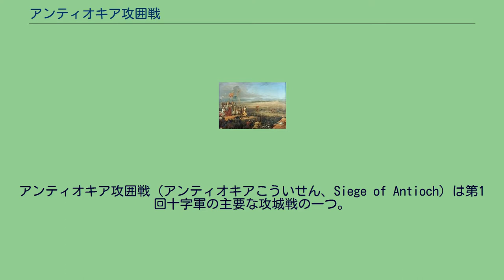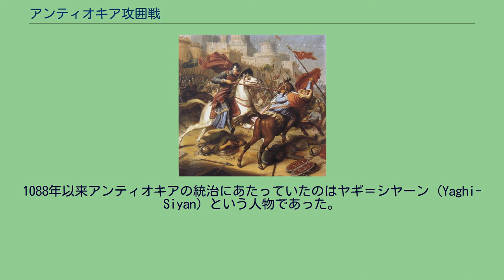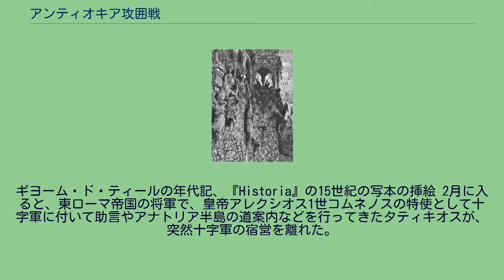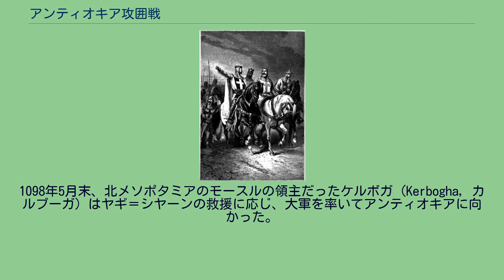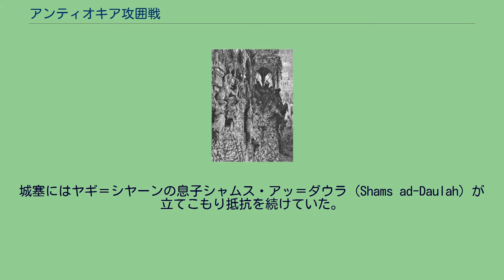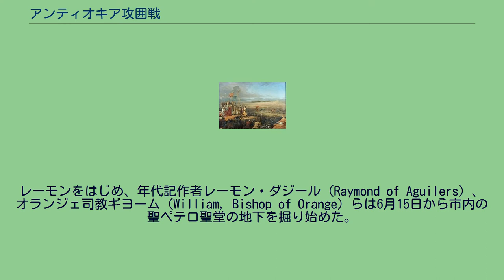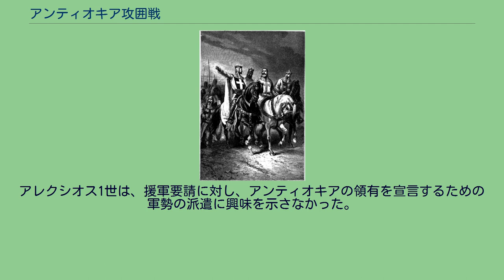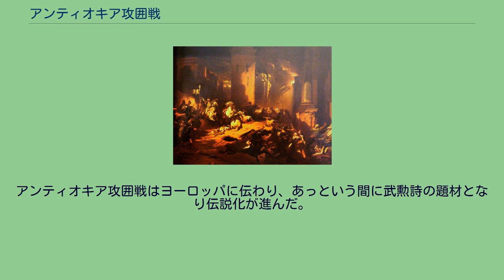アンティオキア攻囲戦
アンティオキア攻囲戦（アンティオキアこういせん、Siege of Antioch）は第1回十字軍の主要な攻城戦の一つ。
1097年10月から1098年6月まで、シリア地方の重要都市アンティオキアを舞台に戦われた。
第一段階は、十字軍が都市を守るセルジューク朝系のテュルク人などムスリムに対して行った攻城戦で、1097年10月21日に始まり1098年6月2日に都市が陥落して終了した。
第二段階は、アンティオキアを制圧した十字軍に対し救援に駆け付けたムスリム軍が行った攻城戦で、1098年6月7日に始まり6月28日に十字軍が城外でムスリム軍を破り終了した。
アンティオキアはかつてセレウコス朝およびローマ帝国のもとで東地中海随一の大都会として繁栄した街であり、中世にはウマイヤ朝と東ローマ帝国が争奪する前線の都市となって荒廃に向かったものの、6世紀の皇帝ユスティニアヌス1世が築いて以来の難攻不落の城壁で知られる重要都市であった。
城郭都市は、西はオロンテス川に面し、南は急な谷間に守られ、東はハビーブン・ナッジャル山（シルピウス山）の頂にまで城壁が登っており山頂には城砦を構えているという攻めるに難く守るに易い構造であった。
1085年にはセルジューク朝がアンティオキアを東ローマ帝国から奪った。
この時は内部からの裏切りによって入城に成功したため、再建・強化されたばかりの城壁は無傷のままであった。
1088年以来アンティオキアの統治にあたっていたのはヤギ＝シヤーン（Yaghi-Siyan）という人物であった。
ヤギ＝シヤーンは1097年の春から夏にかけてアナトリア半島を進んできた十字軍に注目していたシリア地方の数少ない領主で、近隣のセルジューク系ムスリム政権に救援を呼び掛けたがどこからも返事がなかった。
有力な勢力には、ダマスカスのシリア・セルジューク朝の王ドゥカーク（Duqaq）と、ドゥカークとは仲の悪い兄弟でありシリア・セルジューク朝を分裂させて戦っているアレッポの王リドワーン（Ridwan）があったが、彼らは決して共闘しようとはしなかった。
十字軍を迎え撃つに当たって、ヤギ＝シヤーンは市内に多数住むキリスト教徒が十字軍に呼応するのを恐れ、正教会のアンティオキア総主教イオアンニス7世を捕らえ、ギリシャやアルメニアの正教徒を城外に追放したが、シリア正教会の信徒たちは留まることを許された。
タラント公ボエモンをはじめとする十字軍諸侯の指導者たち 十字軍は1097年10月20日、アンティオキア城外のオロンテス川河畔に姿を現した。
当時、十字軍の指導者とみなされていた人物にはゴドフロワ・ド・ブイヨン、タラント公ボエモン、トゥールーズ伯レーモンらがいたが、この3人はアンティオキアをどう攻撃すべきかで見解の相違があった。
レーモンはアンティオキアの城壁を直接攻撃することを主張したが、ボエモンとゴドフロワはじっくりと攻囲戦に取り掛かることを主張した。
レーモンはしぶしぶ同意し、翌10月21日に攻囲戦を開始したが、十字軍の兵力ではアンティオキアの城壁を完全に包囲することはできなかった。
東ローマ帝国が築いた城壁は直接攻撃に耐えうる堅固なものであったが、城内のヤギ＝シヤーンの側には直接攻撃された場合に必要な兵力は揃っていなかった。
このため、十字軍が直接攻撃でなく攻囲戦にかかったのを見てヤギ＝シヤーンは胸をなでおろした。
ボエモンは市の北東角の「聖パウロ門」に宿営を張り、レーモンはさらに西の「犬門」の前に、ゴドフロワはやはり西の「公爵門」（オロンテス川を渡りタレンキ村に至る舟橋がある）の前に陣を張った。
南の「二人姉妹の塔」、北西角の「聖ゲオルギオス門」には十字軍の包囲が及ばず、攻囲戦の間中、これらの門は城内への補給に使用され続けた。
東の山頂の城塞と「鉄門」は万一の場合の籠城の場所であった。
アンティオキアの包囲、15世紀前半の写本挿絵 11月半ばには、ボエモンの甥のタンクレードが増援に現われた。
またジェノヴァ共和国の船団がアンティオキア付近の聖シモン港に入港して多数の食糧や補充品を運び込んだ。
攻囲戦は思いのほか長引き、12月にはゴドフロワが病に倒れ、充分だったはずの食糧も近づく冬を前に底をつき始めた。
12月末、ボエモンとフランドル伯ロベールは2万人ほどの兵を引き抜き糧食徴発のために南...